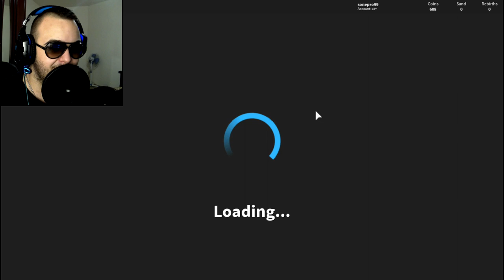KUPIO SAM MNOGO DOBRU LOPATU ! (POTRAGA ZA BLAGOM) Ep.1 w/ImperatorFX